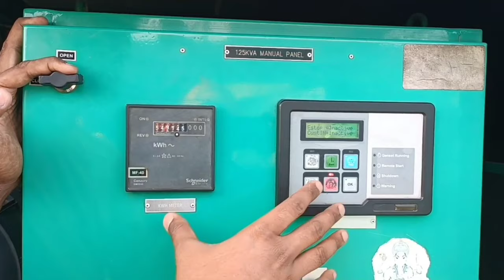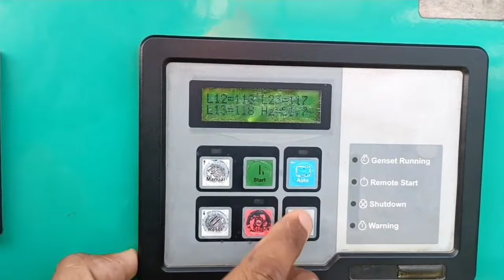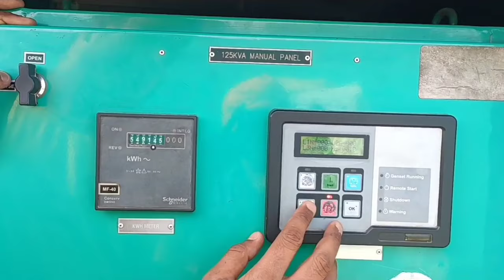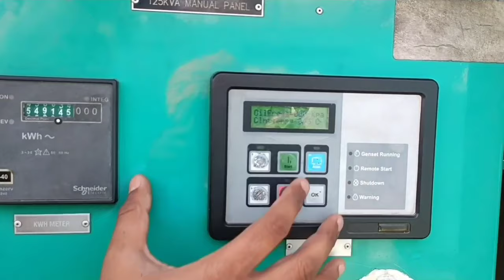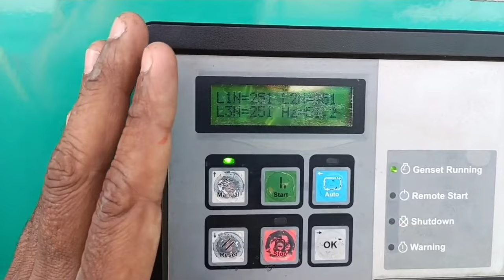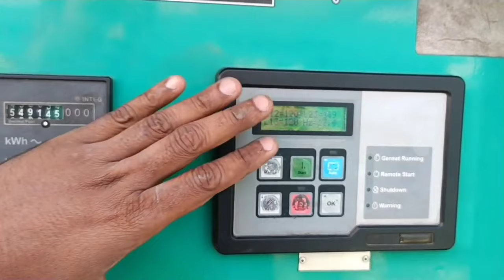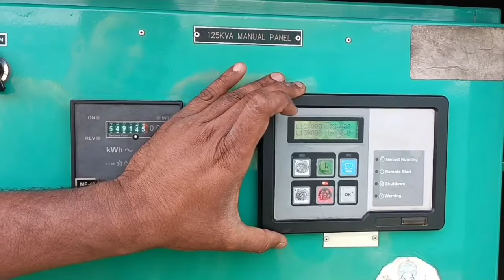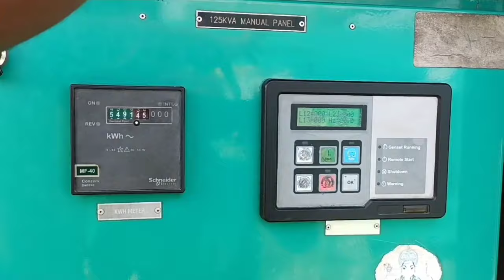DG Main Alternator Voltage Not Build up Slove | DG वोल्टेज बराबर नहीं दे रहा है तो कैसे ठीक करें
Dosto is video me ham aapko DG ke voltage buildup nahi hone ke problem ke bare mein bataya hu sath hi usko solve karke bhi dikhaya hu ummid hai aapko video acchi lage gi video acchi Lage to hamare channel ko subscribe Kar lijiye ga.

1.dg voltage not buildup
2.dg ka voltage problem solve kare
3.dg ka main alternator voltage kyu nahi banata h
4.dg voltage Kam de raha to kaise thik kare
5.dg main alternator voltage not buildup